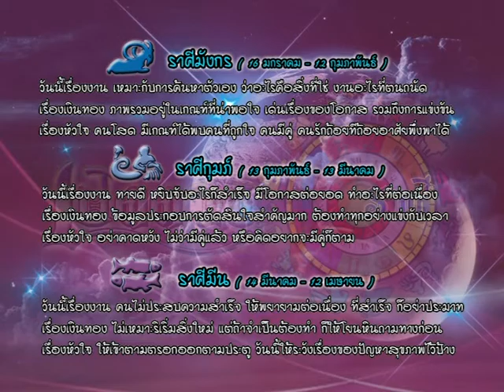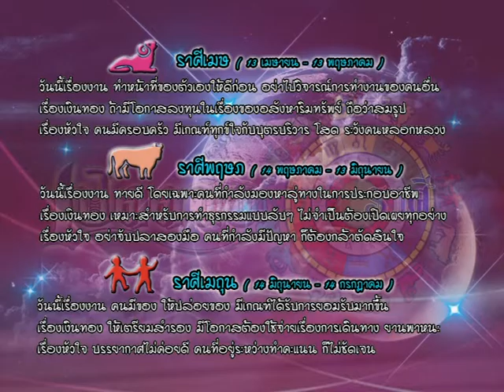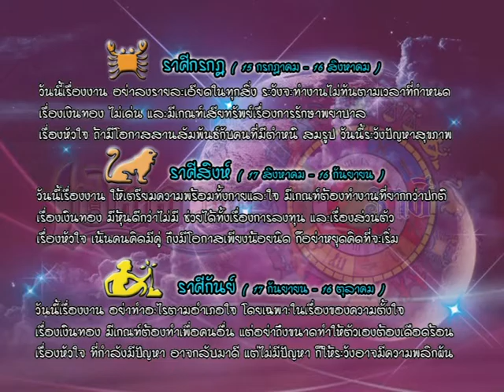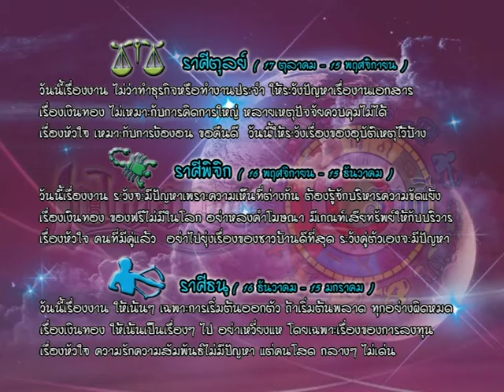รายการเปิดดวง 12 ราศี | 08/12/59 | EP 3/4